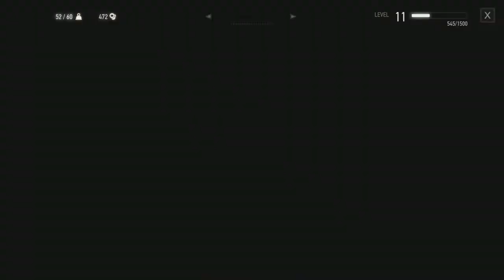The Witcher 3 | Searching for Junior (Ep16) | PS5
The Witcher 3: Wild Hunt is an action role-playing game with a third-person perspective. Players control Geralt of Rivia, a monster slayer known as a Witcher.[1] Geralt walks, runs, rolls and dodges, and (for the first time in the series) jumps, climbs and swims.[2][3] He has a variety of weapons, including bombs, a crossbow and two swords (one steel and one silver).[4] The steel sword is used primarily to kill humans while the silver sword is more effective against creatures and monsters.[5] Players can draw out, switch and sheathe their swords at will. There are two modes of melee attack; light attacks are fast but weak, and heavy attacks are slow but strong.[6] Players can block and counter enemy attacks with their swords.[4] Swords have limited endurance and require regular repair.[7] In addition to physical attacks, Geralt has five magical signs at his disposal: Aard, Axii, Igni, Yrden and Quen.[8] Aard prompts Geralt to unleash a telekinetic blast, Axii confuses enemies, Igni burns them, Yrden slows them down and Quen offers players a temporary, protective shield.[9] The signs use stamina, and cannot be used indefinitely.[10] Players can use mutagens to increase Geralt's magic power. Geralt loses health when attacked by enemies, although wearing armour can help reduce health loss. Health is restored with meditation or consumables, such as food and potions.[4] Players occasionally control Ciri, Geralt's adoptive daughter who can teleport short distances.[11]

*** Collaboration videos with other Youtubers***

I run a discord channel with amazing group of YouTubers experienced and inexperienced, we all play our part in supporting each other by giving out helpful tips, posting video links and just having the basic chit chat within the group, if this is something you're interested in click the link below! you're more than welcome to join the growing community 😊 (if the link doesn't work contact me on Facebook messenger or twitter messenger)